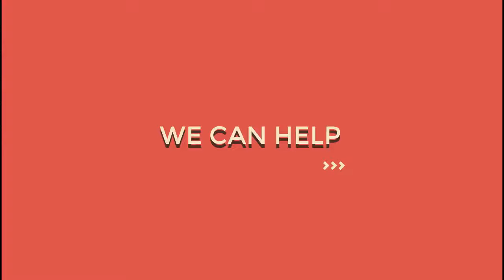Simo life تحقيق الدخل من الإنترنيت لا يمكن أن يكون بتلك السهولة 720p 30fps H264 192kbit AAC